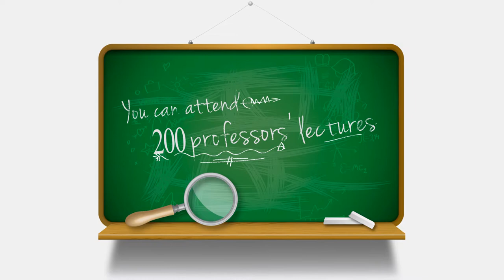An online education platform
On February 10, 2015, just 22 days prior to the commencement of the GSMA Mobile World Congress exhibition in Barcelona, Spain, the Co-founder of "Maktabkhooneh" approached us to commission a captivating short motion graphic video to effectively introduce their online education services.
Following brief discussions, we crafted a storyboard aligned with their vision and preferences. The resulting story proved to be concise and engaging, meeting their expectations.
Promptly commencing our work, we ensured timely delivery, with the video completed one week before the exhibition's start date. Spanning 55 seconds, the video comprised eight thoughtfully designed sequences.
The musical accompaniment was provided by Reaktor Productions, marking our second collaboration with this studio following the "This is Coool" motion graphic project.